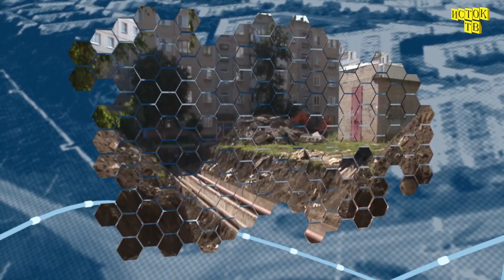Велесова ночь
Провожаем осень по народному календарю и узнаем родную культуру.